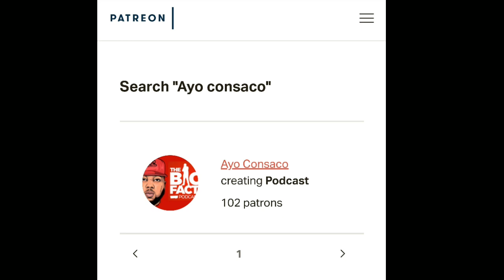Chief Keef gets NABBED by EASY YouTuber for 10th CHILD SUPP0RT Order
chief keef just got his 10th child and on The Rap Trap our host AYO CONSACO breaks down the lyrics to see if they match what happened in real life.